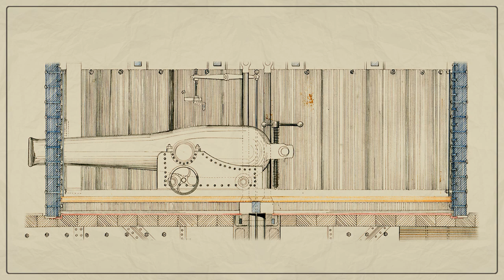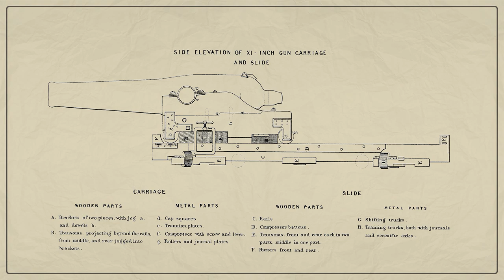USS Monitor: first of the monitors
When a civil war broke out in America in 1861, the European powers were already armed with clumsy armored batteries of the Crimean War, and the first French ironclad Gluar had already entered service. However, in fact, there wasn’t anything really new in them.
The European battleships were a product of evolution, while the USS Monitor became a real revolution and largely determined the concept of the further development of the capital ship in the 19th century. The Monitor is the world's first tower ship. The first battleship of coastal defense of a special construction. Member of the first battle of armored ships. A revolutionary weapon and one of the symbols of the American Civil War.